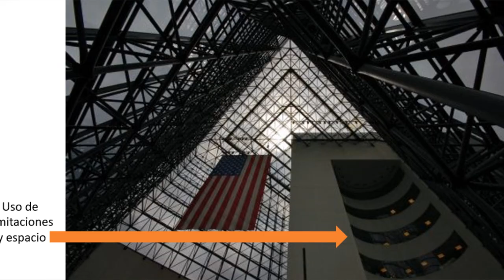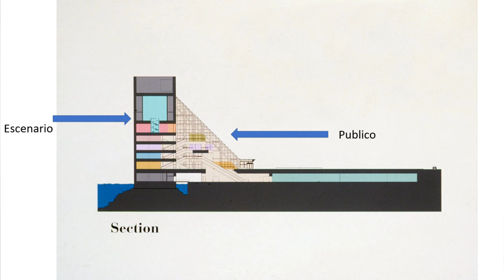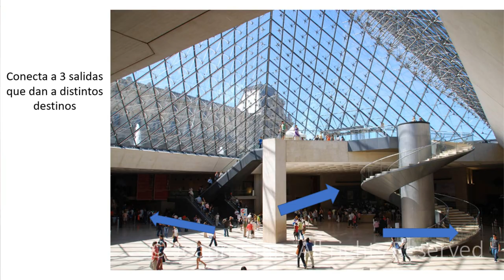Un poco más de Leoh Ming Pei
Hola:), estoy estudiando arquitectura(a los que le interese) y  este es mi trabajo parcial.
Lo comparto por 2 cosas: la primera, me gusto mucho como quedo y segundo quiero perder el miedo a las camaras.
Instagram y Twitter: Chrisconhintermedia